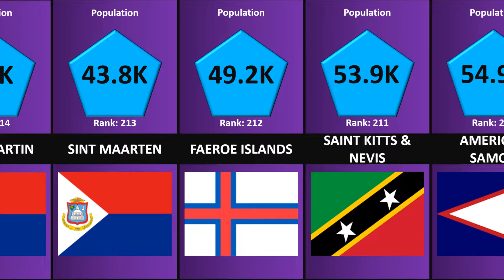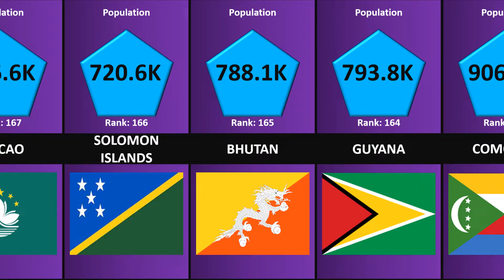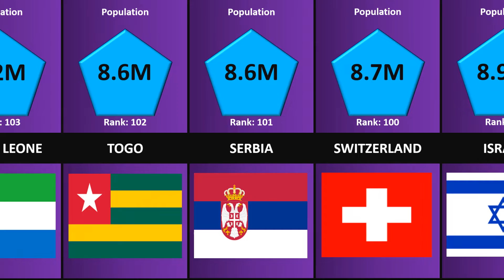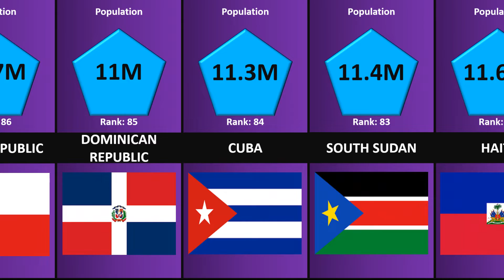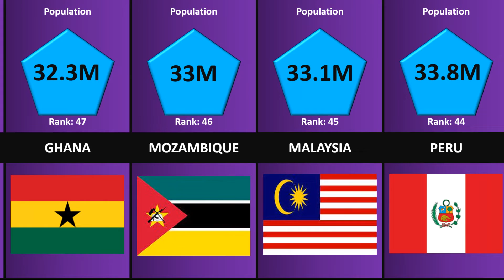Comparison: World population | All countries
List of countries by population in 2022..